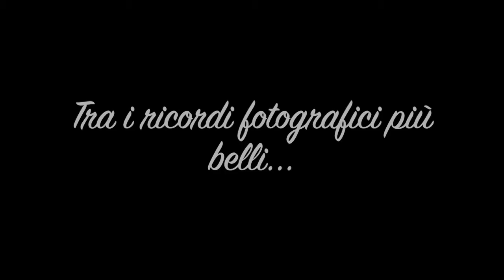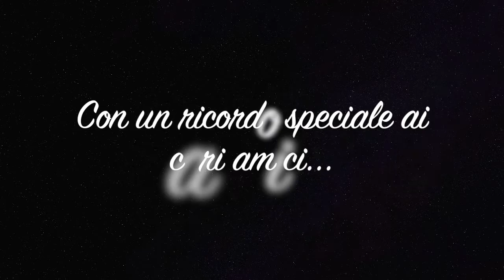Casilli SergioAndrea: sogno e passione